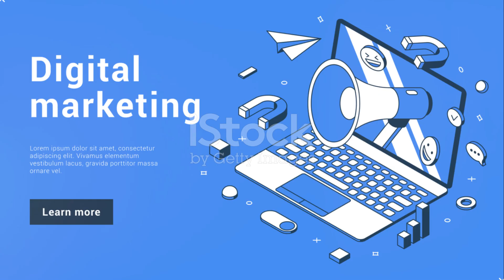Boost your sales with affordable banner advertisement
Unleash the power of banner advertisements and take your business to new heights! In this video, we explore why banner ads are the ultimate advertising solution. With a proven track record of attracting visitor clicks, banner advertisements have the potential to generate valuable leads that can ultimately result in sales. Don't miss out on this opportunity to boost your online presence and drive conversions!

Place your banner advertisement now.Just visit the following link